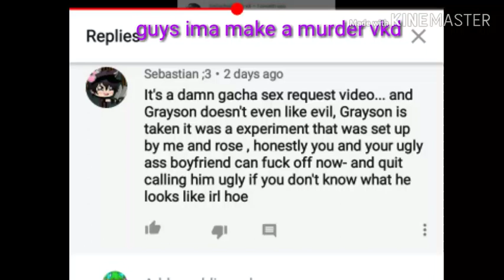Ima make murder vids on this boy